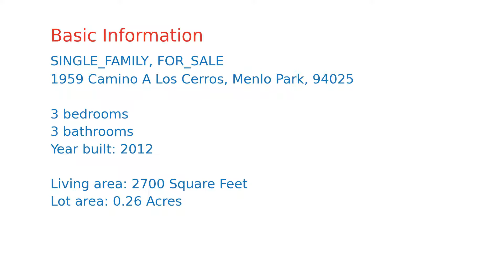$4,395,000 home for sale in Menlo Park, CA (1959 Camino A Los Cerros, 94025)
Unsurpassed beauty in West Menlo bordering Atherton. This gorgeous home was transformed in 2012 and shows like new. High vaulted ceilings w/ exposed beams in the kitchen, family room & dining room. Exquisite kitchen w/ expansive Calacatta marble island & counters displaying beautiful veining. Chef-dream kitchen with Subzero refrigerator, a Viking gas stove, dual Bosch ovens, Miele & Bosch dishwashers. Master Bedroom features an oversized walk-in closet w/ custom built-in cabinetry. Details millwork that are found in highest scale homes. Spacious living room with gorgeous fireplace and cabinets with option to convert to an home office. Entertainment/bonus room. AV system w/ in-ceiling speakers & multiple zones (interior & exterior) throughout the home. Carrara marble master bath with steam shower w/ connected access to outdoor shower, hot tub & sitting area, barbecue connected to natural gas perfect for entertainment. Sun-filled wrap around yard has expansive lawn. Las Lomitas School.